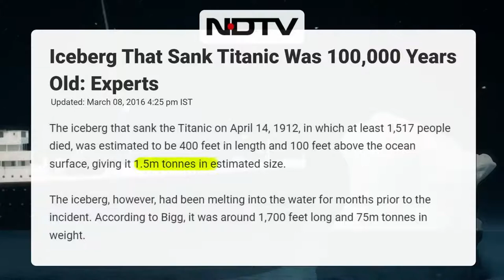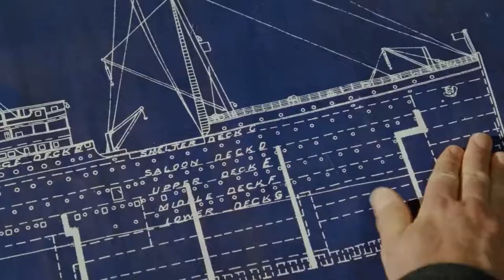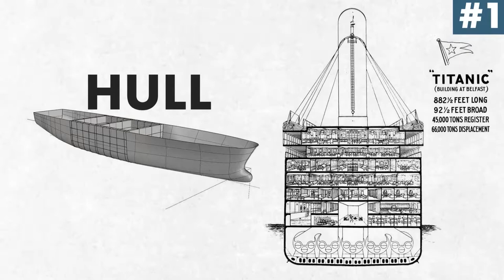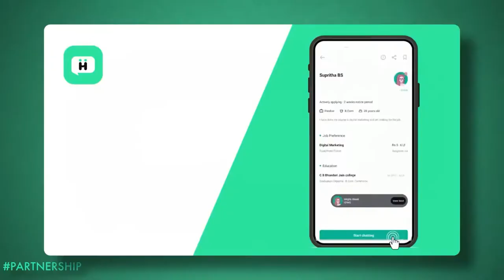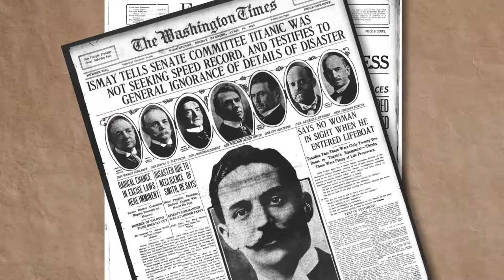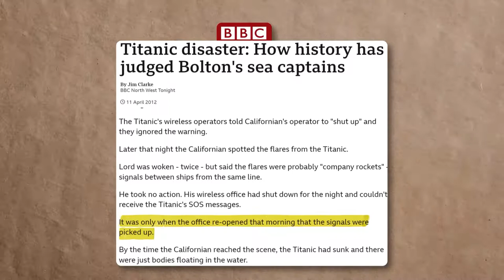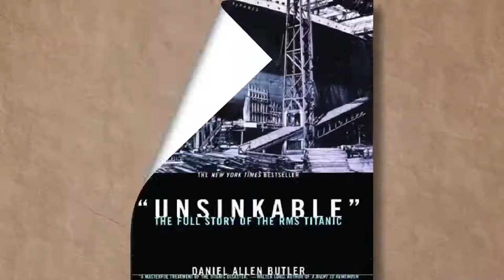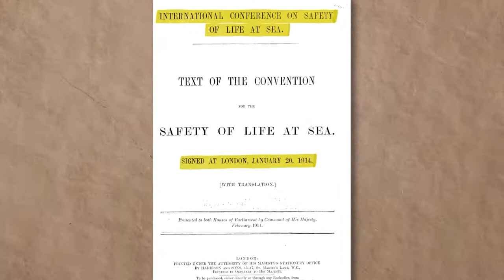Mystery of Titanic - How the World's Greatest Ship Disappeared - Dhruv Rathee in Hindi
The Titanic is probably one of the most popular Ships in the world due to the tragic incident associated with it. It was a British passenger ship traveling from England to the United States, which faced a collision with an iceberg, leading to a devastating accident that resulted in the loss 1500+ People. This accident to date is considered one of the most disastrous events in history. But what exactly happened? What is the real story behind the Fall of the Titanic? Watch this video to find out!

Finding the right job is not a cakewalk.
Don’t complicate it more by involving consultants.
Just hop onto the Hirect app, chat directly with team leaders and get hired quickly. All this without the hassle of consultants.

JOIN MY COURSE:
✏️Want to become more efficient at your studies or work? Learn how to manage time, battle procrastination in my specialised online course.

LIFETIME Investment Plan:
Payment Daily Basis (Investment Amount x 1%) (Weekly 5 Days)
For Example :
If U Invest Rs. 50000, Then I will Give u Daily (Rs. 50000 x 1%) = Rs. 500 for life time
MONEY MAKES MONEY
Start from Today
Interested Persons